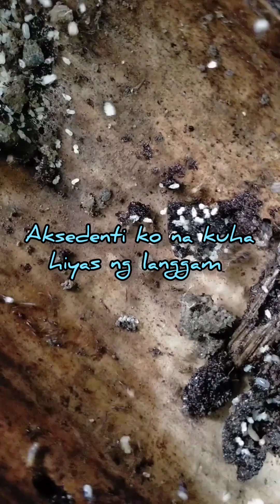ANTINGERO HUNTER I BAHAY NG LANGGAM ANU KAYA MERUN PANOORIN.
bahay nga lanngam anunkaya merun dito panoorin nyo mga kapatid anu matuklasan natin.
GOD BLESSED 🙏🙏🙏